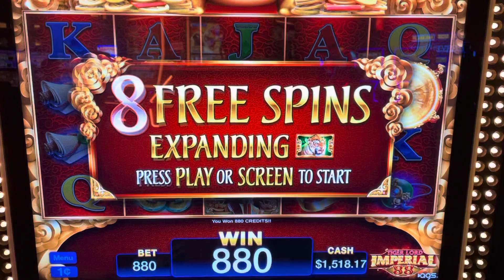HOLY MOLY ! ANOTHER MASSIVE WIN INCOMING !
These are some shorts of massive bug win videos incoming soon !